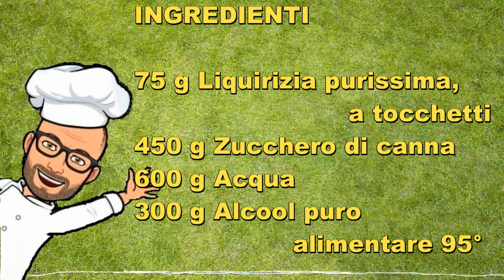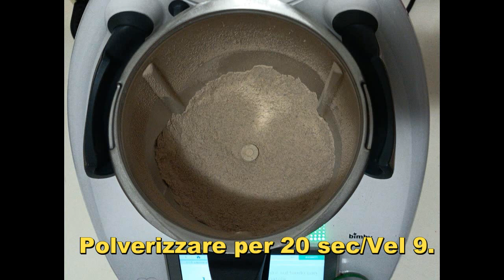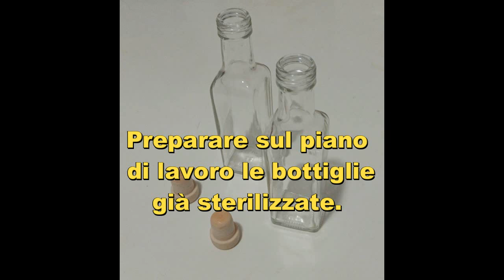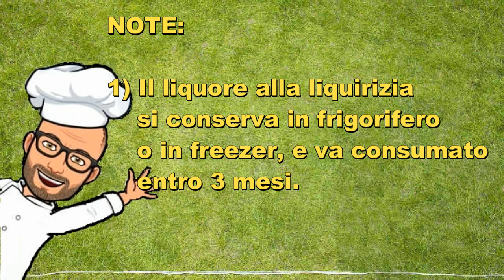Liquore alla liquirizia (Anima nera) di Pic Natale con Bimby Tm6 Tm5 Tm31 Tm21 Thermomix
Il liquore alla liquirizia, o anima nera, è un liquore calabrese dal marcato gusto di liquirizia, ottimo come fine pasto o per accompagnare un dessert.
Si prepara velocemente e con pochi ingredienti, l'importante è usare liquirizia purissima, in polvere o a tocchetti (la potete trovare nei supermercati o nei negozi di erboristeria).
Se volete avvicinarvi al liquore calabrese, dovete usare liquirizia purissima calabrese.
Questo liquore è anche comodo da fare, perché non necessita di giorni di riposo per poterlo gustare. Infatti basta lasciarlo raffreddare in frigorifero qualche ora, e può essere gustato anche il giorno stesso della preparazione.  Per gustarlo al meglio, aspettare 30 giorni dalla preparazione.
E' un'ottima idea regalo per le feste di Natale o anche per altre occasioni.
Si conserva in frigorifero o in freezer.
Servirlo freddo, dopo aver agitato per bene la bottiglia.
Con la ricetta che segue, otterrete 1,5 litri di liquore che potrete dividere in 2 bottiglie grandi o in bottiglie più piccole, come preferite.